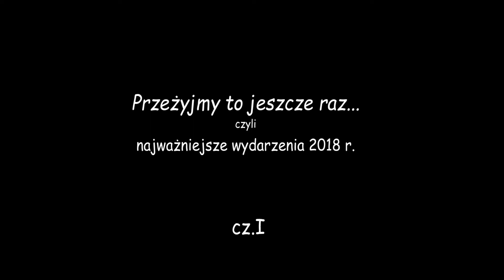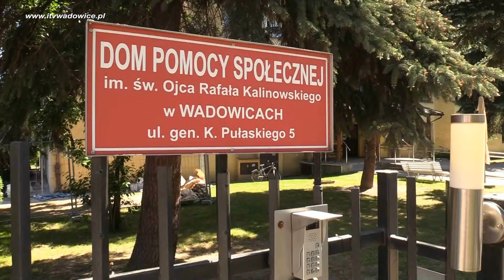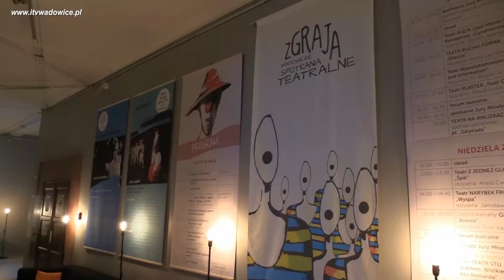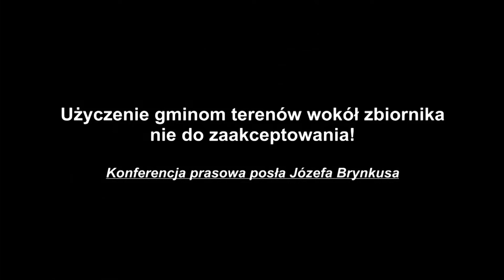Przeżyjmy to jeszcze raz...- cz.I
Najważniejsze wydarzenia 2018 roku.